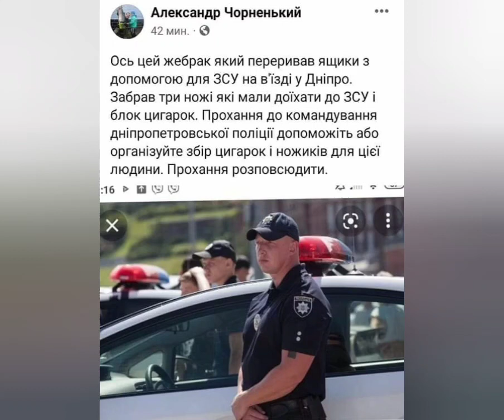Прохання до командування дніпропетровської поліції допомогти жебраку